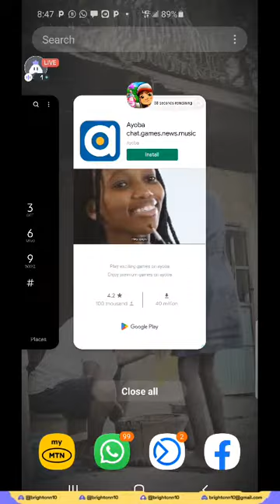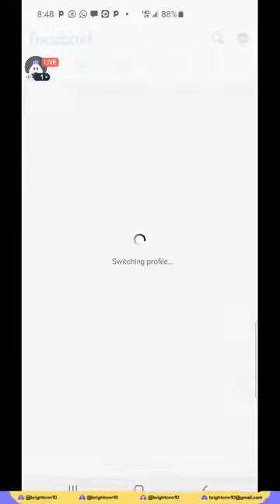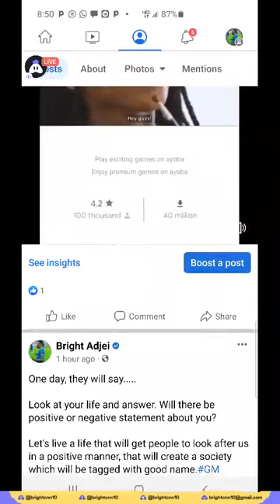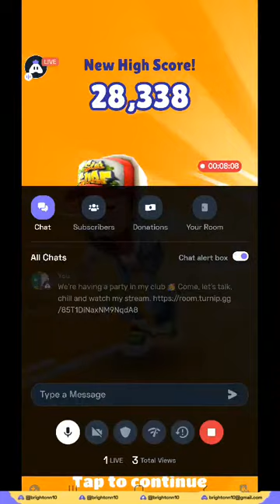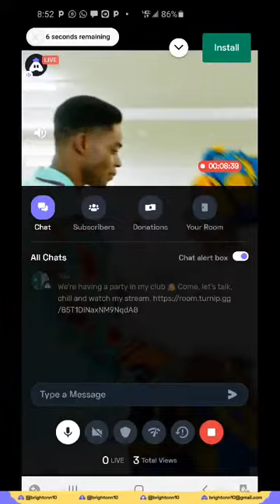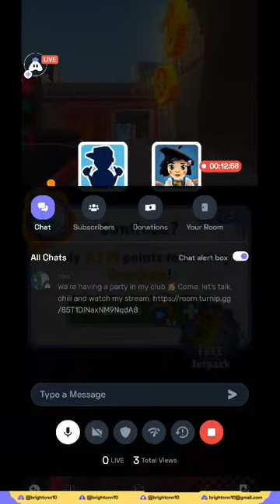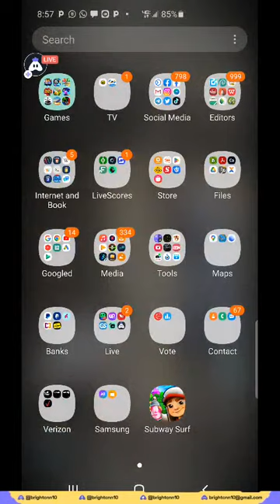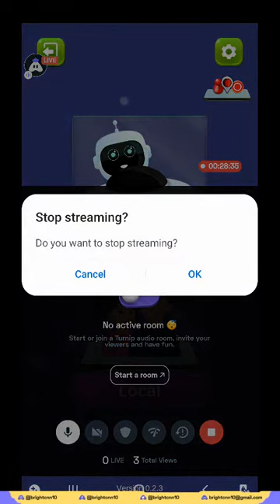English Subway Surf : 👍 How Far Can You Go?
Hey folks! Watch me play Subway Surf!

Today I am streaming subwaysurf. Other popular games:
PUBG Mobile
Garena Free Fire
Among Us
Call of Duty Mobile
Fall Guys
Fortnite
Roblox
Minecraft